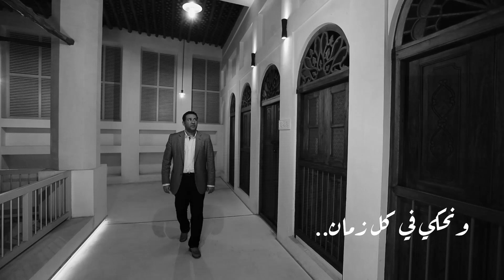قريبًا .. على حكاية المنامة .. سلسلة "كان يا منامة" ،،، الموسم الأول مع الدكتور نادر كاظم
🗝 نلتقي.. عند ما بقي ..

‏🇧🇭 على أعتاب تاريخ المنامة العريق..

📖 ونظل نحكي للأجيال في كل زمان..

*كــــــان يا مـــنـــامـــة*

•فصل جديد في
سلسلة ثرية يقدما نخبة من الباحثين الأكاديمين

*ترقبوا*
الموسم الأول .. مع

في كان_يامنامة على

للاشتراك في قائمة المراسلات واتساب لتصلك الحلقات أولا بأول :
- ‏‎‏‎ارسل كلمة "اشتراك"